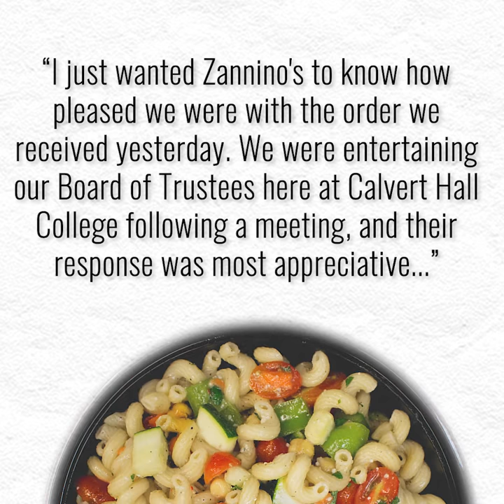Dolly Llama Media - Zannino's Catering - Review w/ Spinning Image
In 2019, pictures just aren’t cutting it any more.  If you want better engagement, more likes, and lots of shares, video is the only way to go.

Dolly Llama Media is a digital marketing agency based in Baltimore, MD.

We specialize in modern video production, professional photography, content creation, influencer marketing, and social media management.